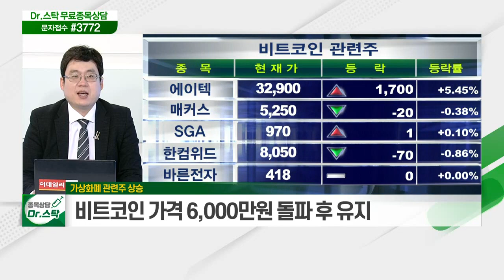코스피, 하방경직성 확인 / 가상화폐 관련주 상승_키워드 TALK (20210329)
코스피, 하방경직성 확인
- 3,000P 이하에서는 수급 유입
- 자동차·반도체 공급 부족… 개별 테마 순환매
- 외국인 수급이 주요 포인트

가상화폐 관련주 상승
- 비트코인 가격 6,000만원 돌파 후 유지
- 가상화폐 ETF, 미국 시장 상장 기대감
- 우리기술투자·다날·비덴트 등 주목